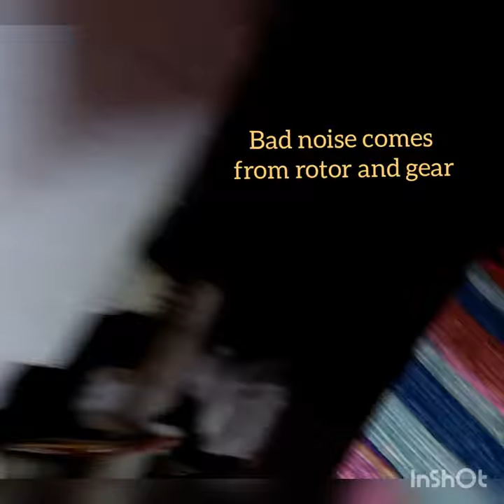Washing Machines Gear Box